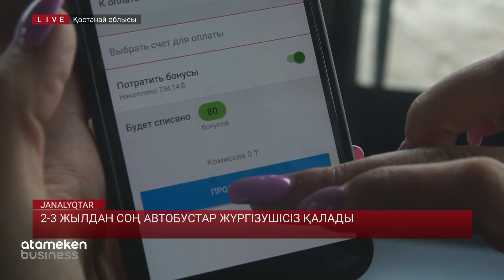2-3 жылдан соң автобустар жүргізушісіз қалады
«Жол қозғалысы туралы» заңға шұғыл өзгерістер енгізіп, автобус жүргізушілеріне қойылатын талаптарды жеңілдету қажет. Әйтпесе, қоғамдық көліктер жүргізушісіз қалып, тоқтайды. Бұл мәселе аймақтарды аралаған Парламент депутаттарына да бірнеше мәрте айтылғанмен, шешімін таппаған. Тасымалдаушы компаниялардың бас ауруына айналған кадр тапшылығы туралы Гұлнұр Мұратқызы тарқатады.